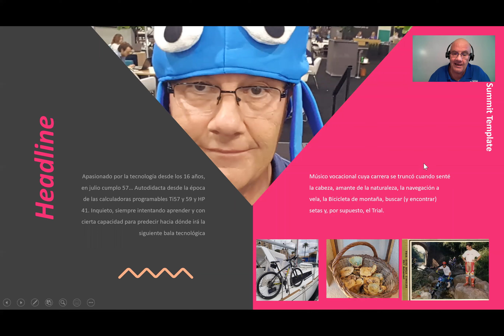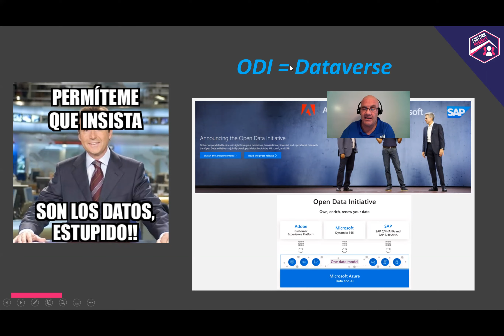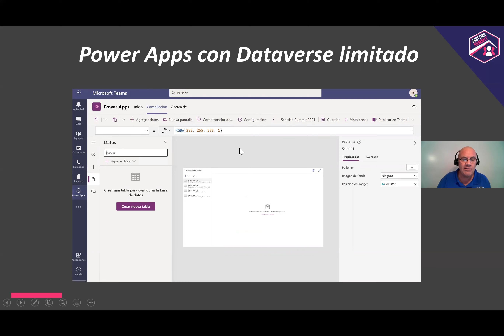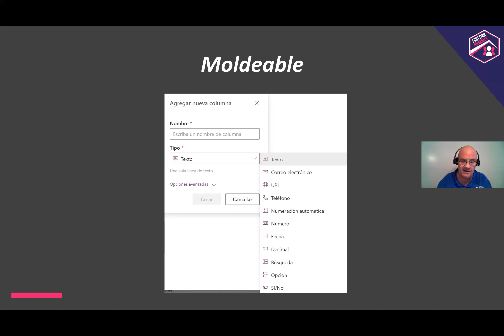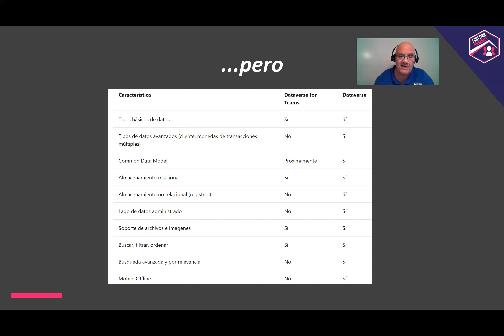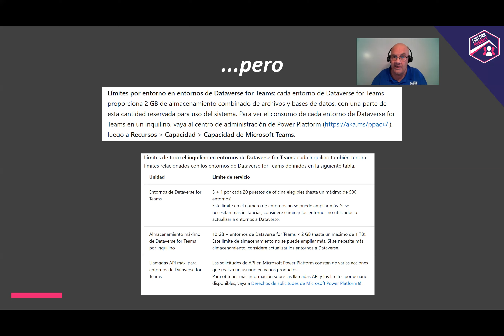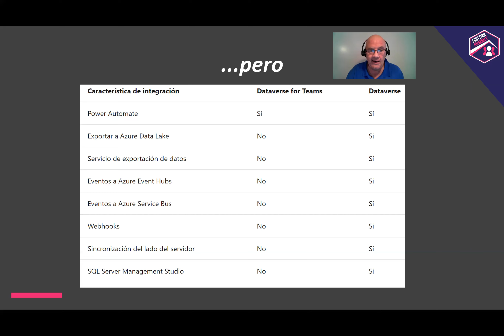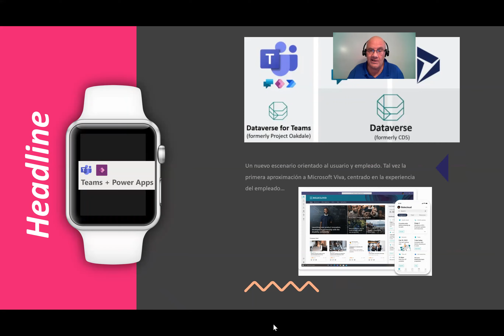Toni Granell - Dataverse for Teams: Que hay de nuevo, power user? - Dataverse for Teams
"Descripción de las funcionalidades disponibles y el bonus de la actualización a  Dataverse
Description of the available functionalities and the bonus of the upgrade to Dataverse"